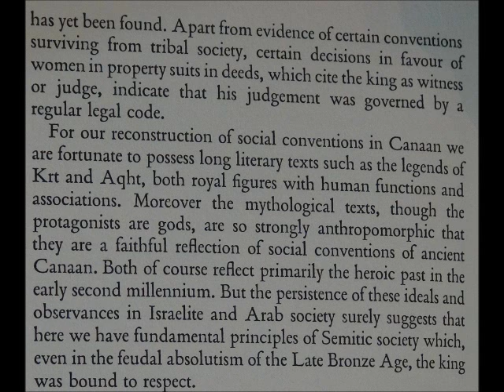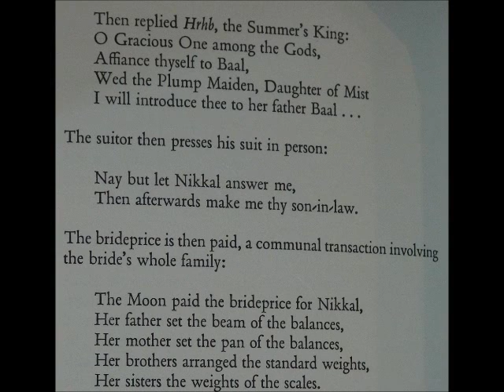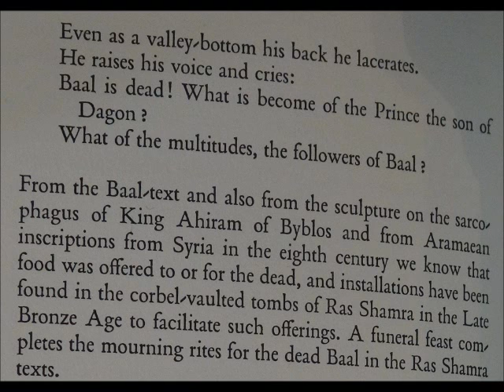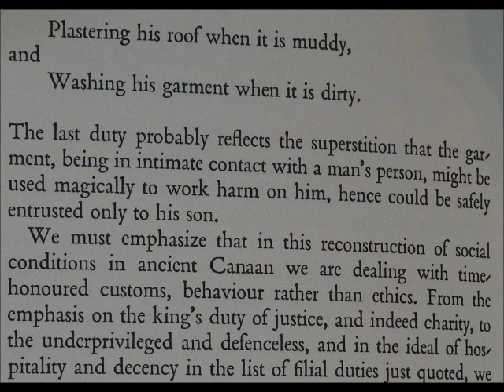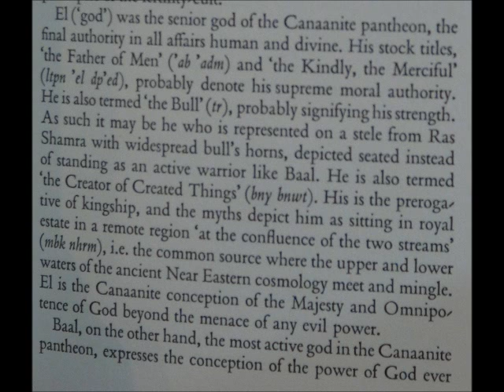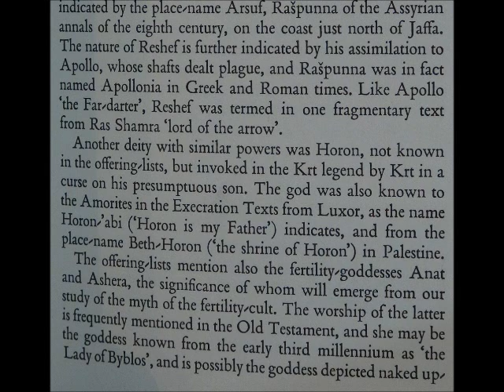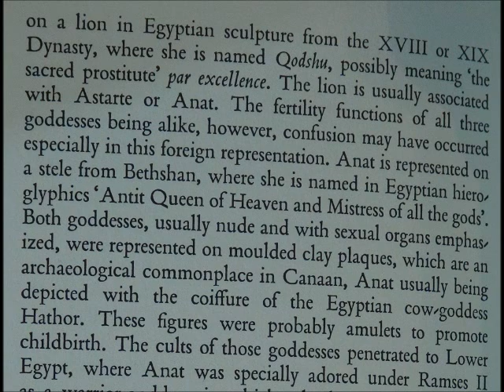CANAANITES IV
sifting knowledge